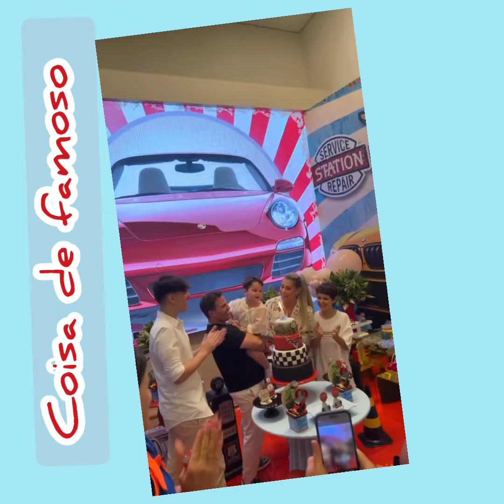Eduardo Costa comemora o aniversário do filho Theo.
Super bem-vindos ao canal Coisa de famoso
o canal da informação sobre o mundo dos famosos.

⭐️ O cantor Eduardo Costa e a esposa Mariana, comemoraram juntos o aniversário do filho Theo.

Conteúdo da Mariana Polastreli e
Eduardo Costa